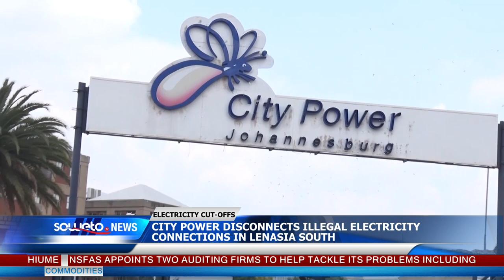SOWETO TV NEWS | CITY POWER DISCONNECTS ILLEGAL ELECTRICITY CONNECTIONS IN LENASIA SOUTH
City Power took its illegal electricity connection cut-off campaign to Lenasia South in Johannesburg.